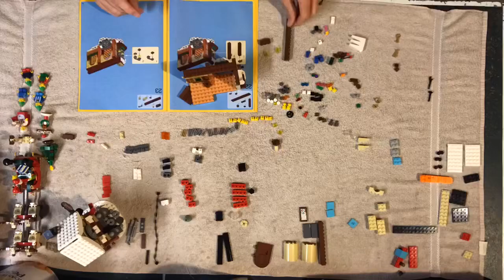Ho ho ho! Rebuilding LEGO Holiday Brick Set #10245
A little holiday build for y'all!